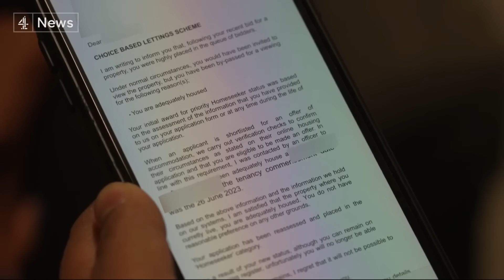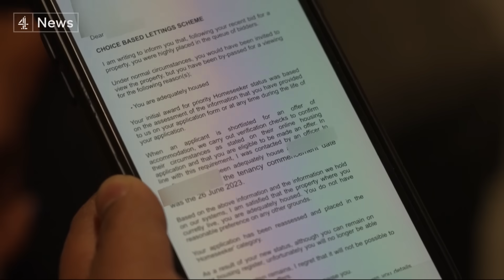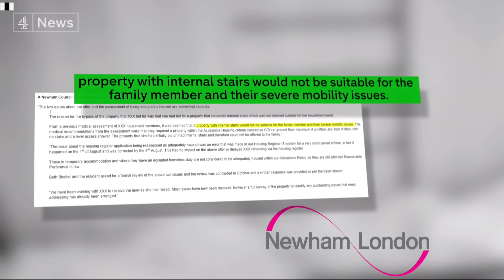Homeless at Christmas - hundreds of thousands affected in England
Tens of thousands more people will be homeless this Christmas, as charities warn that England's housing emergency is spiralling out of control.

Figures released by Shelter show more than 300,000 people are homeless in England

That is an increase of 14% in just one year.

Many are families living in temporary accommodation, with an estimated 140,000 children now homeless.

Ria Chatterjee has spoken to one woman in East London who has been living in temporary accommodation with her family for more than 5 years.